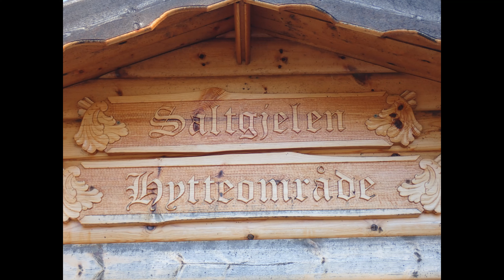Langvandring i flott natur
Jeg begynte kl 06:30  mandags morgen 31. mai på den lange terreng-vandringen rundt om Årsund. Jeg gikk først til Grimstad, nedenfor Asplivatnet og gjennom skogen til jeg kom innpå skogsveien fra Åsen innover mot Kanestrøm, og gikk opp mot Hundan derfra. På vei mot Rokstonga kom jeg til Storsetra, der er det spesielt vakkert. Så fant jeg en vei som tok meg til Svarthamran og så fulgte jeg ei elv ned Til Rokstonga og gikk så opp til Mørkedalsvatnet. Kom inn på østsiden men gikk over til Nordsiden og ned Mørkedalen til Finnvik og gikk veien hjem via Årsund og Kvisvik. 34 km lang var turen og varte i litt over 14 timer. Kom hjem rett før ni på kvelden. Veldig fin tur!

Musikk:
The Blue Pearl - Jesse Gallagher